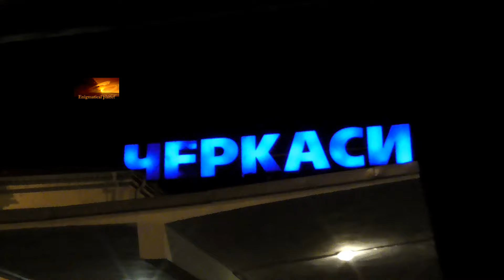Прибытие тепловоза 2ТЭ10М-2654 с поездом №61 Москва - Николаев на станцию Черкассы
Станция Черкассы. Одесская ж.д.